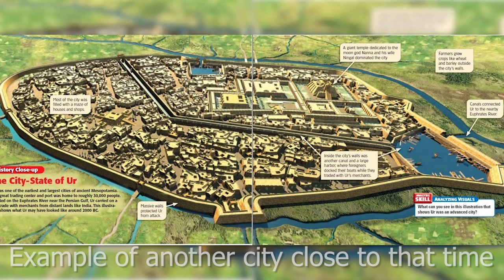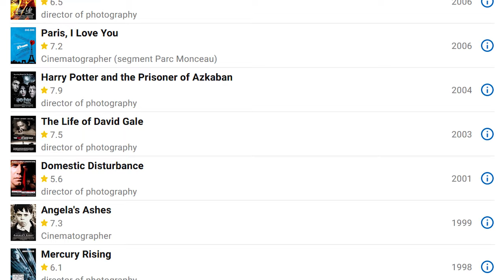A Modern Mythos: DAWN OF THE PLANET OF THE APES | Video Essay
Welcome back all you buddies with your prospective film degrees! We're here today to talk about a very influential series to myself: The Planet of the Apes. I can't say enough about this series, which is good, because this video is kinda long (unless you're Jake making a review on Beast 2 years ago).
Anyways, come along with me as we dissect this series before the newest entry in the franchise comes out in the next few months.

Chapters:
0:00 The Intro
1:30 The Background
3:16 The Plot
13:18 The Characters
22:59 The Filmmaking
26:37 The Wrap Party